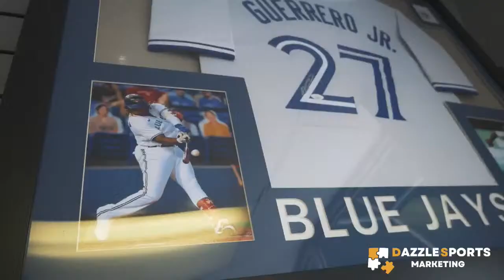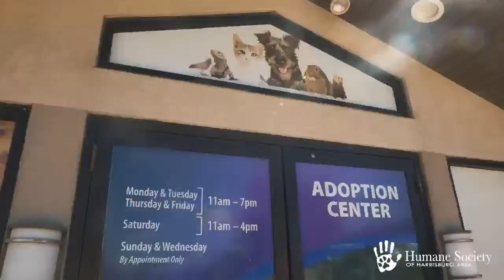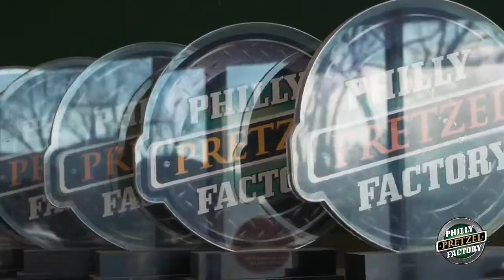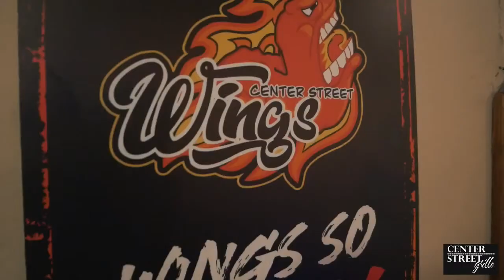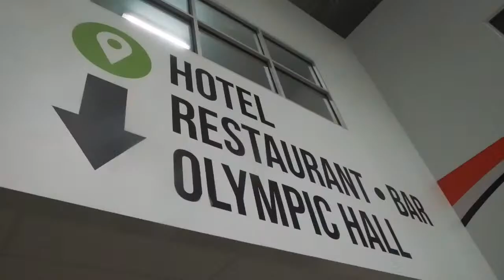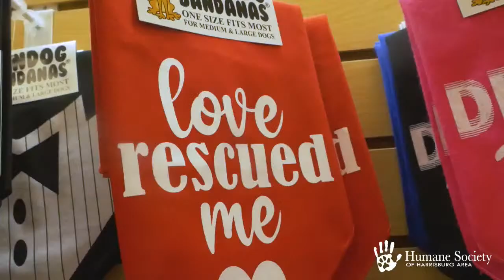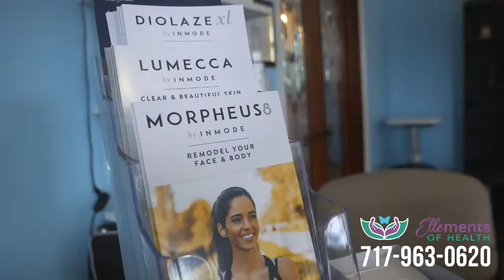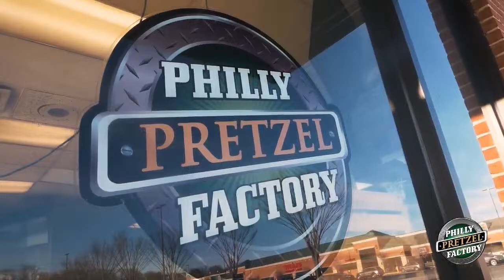Maryland Eagles vs Harrisburg Stampede